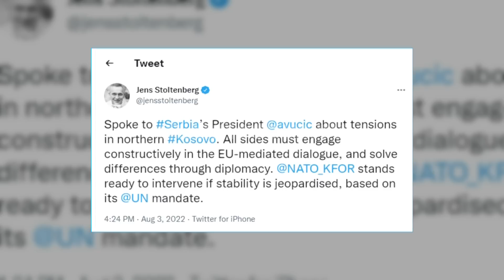Stoltenberg i dërgon porosi të qartë Vuçiqit, NATO e gatshme të intervenojë - Klan Kosova